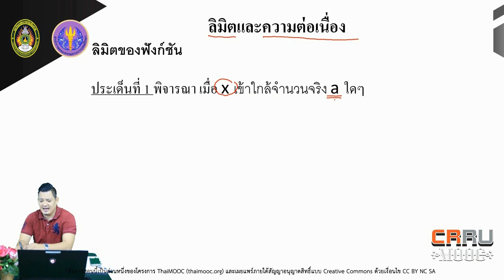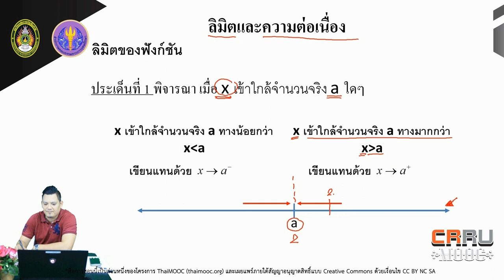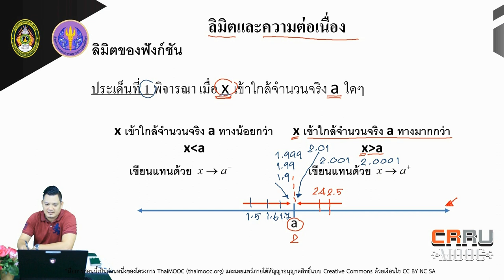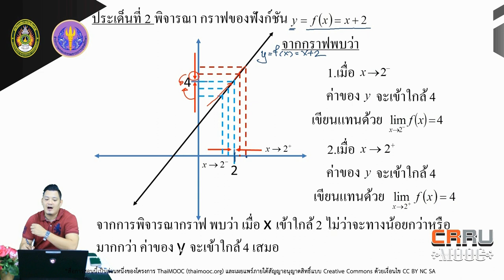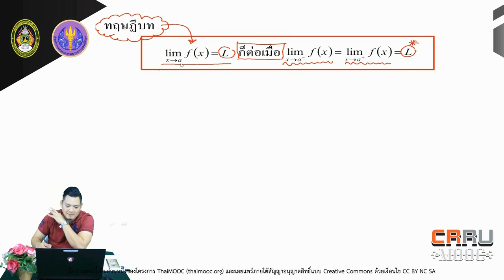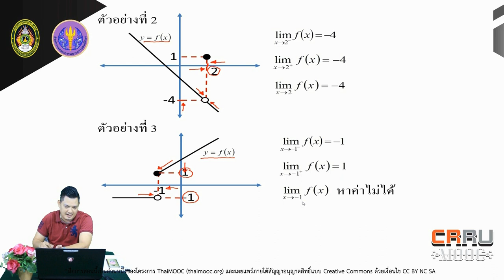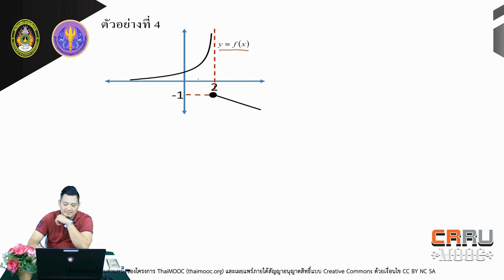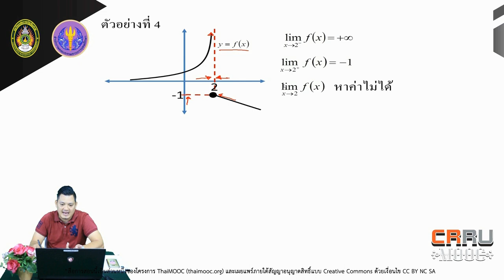ความหมายของลิมิต